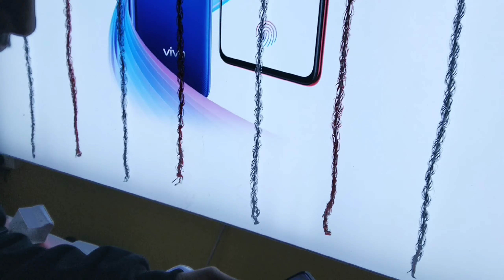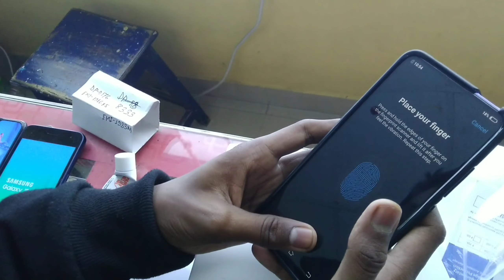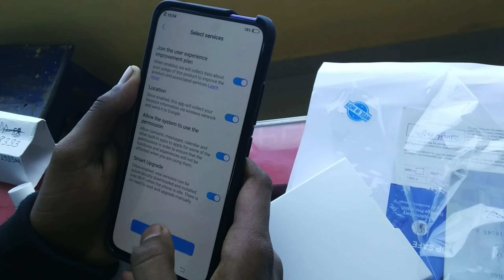Vivo v15 pro unboxing 2019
In this video i will show you guys the unboxing of vivo v15 pro 2019 .6\128 gb variant and box content.

My Youtube app link = 👎

socila links= see below please

main bengali hoon isliye thora hindi problem hota hain koi baat nahi

aup log adjist karligiye dhhere dher thik ho jayega